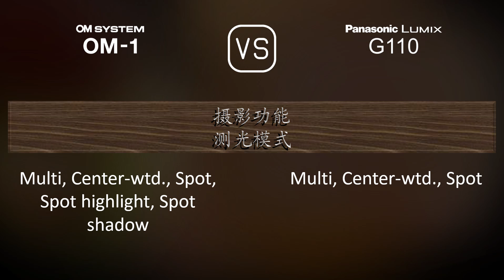OM SYSTEM OM-1 与 Panasonic Lumix G110 的规格比较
本视频是 OM SYSTEM OM-1 与 Panasonic Lumix G110 的功能概述和规格比较 (comparison of specifications)，希望对您有所启发。感谢您的支持。

00:25 推出
00:33 机身
00:40 传感器
01:01 图片
01:16 光学与对焦
01:41 屏幕
01:58 取景器
02:13 摄影功能
03:06 录像功能
03:20 贮存
03:24 连接性
03:49 物理特性
04:07 杂项